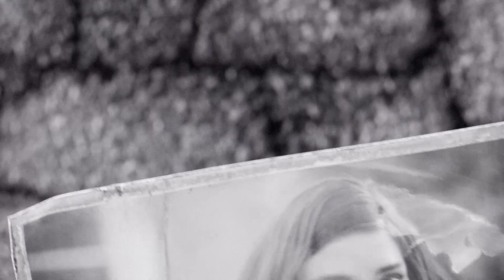Fallout 4 - Modded Let's Play Gameplay - Part 1 - Vault 111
Fallout 4 is finally here and the hype is real! This will be a modded let's play where I will install mods episodically during this series. Feel free to suggest any mods you wish to see as they start coming out.

Leave a like on the video to show your support and it really does help me out. There will be plenty more footage of this to come and I have a few plans for this game behind the scenes:)